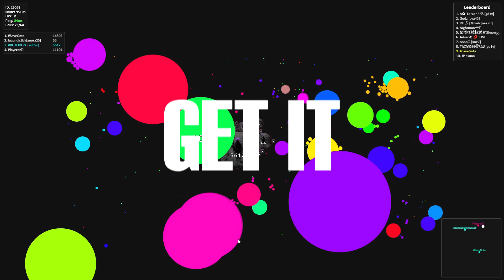Gota.io- 😈 VEGAS PRO DEVILS! RUTEK VS PLAYEROZ! THE BATTLE OF EDITING!⚔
OPEN ;-;

👑my discord👑-RUTEK 0.1k#5146

GOTA.IO DARK!🎃
Gota.io - 😵 Double from 1,5k to 40k  💫 *I GOT LOCKED NAME* ❗ // *CHRISTMAS SPECIAL 🎅*
Gota.io 😲MOST INSANES *X16* REVERSES😲 I AM THE *UNSTOPPABLE* OF GOTA.IO 🔥 THE BEST REVERSES...
Gota.io 😳 THE *X16* REVERSE LEGEND! 😳 LEGENDARY TRIPLESPLIT REVERSE  🎃 IM THE The Gota.io Expert ! 💫,
Gota.io - Megasplit 300k Takeover w/avataralex (underworld)
The New Gota.io Assassin 💀🔥,
Gota.io - 🔮 Ausy X Bolten 🔮 3,000 Subscriber Special!,Gota.io - *NEW* 🔥 LEGENDARY TRIPLESPLITS 🔥 AND MY BEST DOUBLESPLIT? *OMG* LL2RC,
The 🐲 Gota.io legend,Gota.io - HACKER vs HACKER's // Double KAMEHAMEHAAaa // PT BR // JETTA,
Gotaio,gotaio,gota.io,MIRCAL#iZero,iZeroIzeroiizerogota;gota#Zilo ,¡iZero I,Mircalı,mircali,mırcalı,
locked name,gota.io is dying,Editing Level,TRIPLESPLIT DESTRUCTION,Mircali VS Centix !,Trolling Players in Agar.io, Agar.io Troll, Vírus Popsplit, Impossible Gota.io PushSplit ,
Impossible Popsplit, DESTROYING TEAMS IN GOTA.IO, hack gota.io, HACKED PUSHSPLIT, Gota.io,Crazy Doublesplits